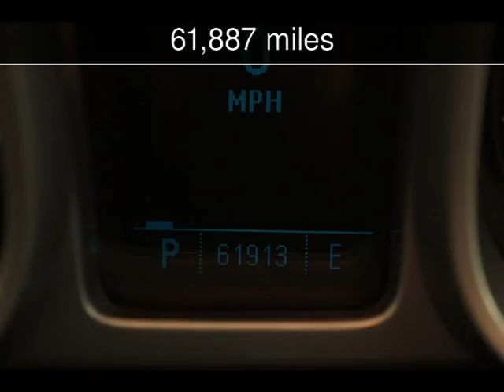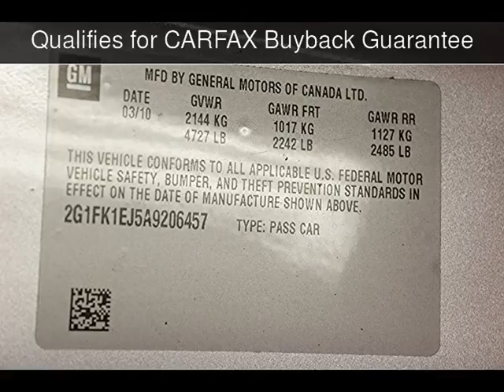2010 Chevrolet Camaro 2SS Used Cars - Virginia Beach,Virginia - 2016-05-24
See more details about this used car This 2010 Chevrolet Camaro 2SS with 61,887 miles is for sale at Select Automotive (VA).